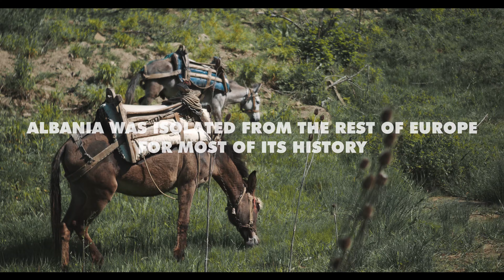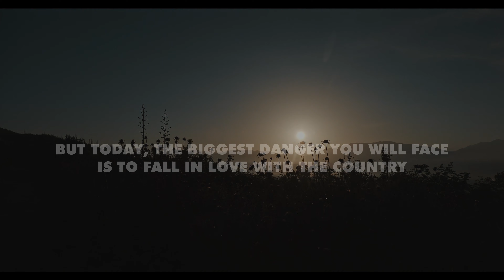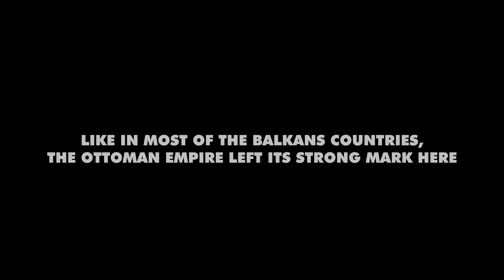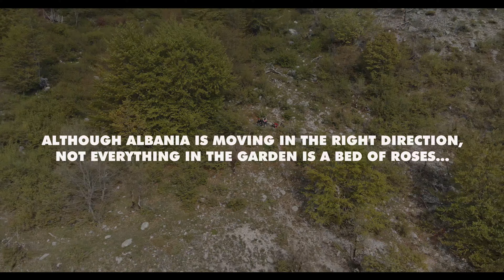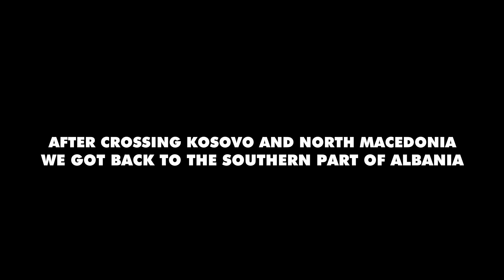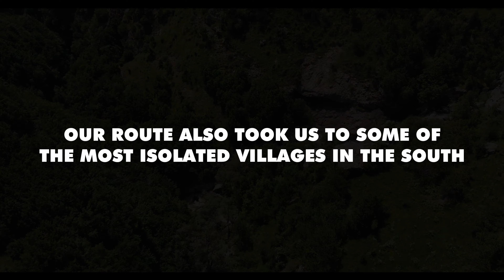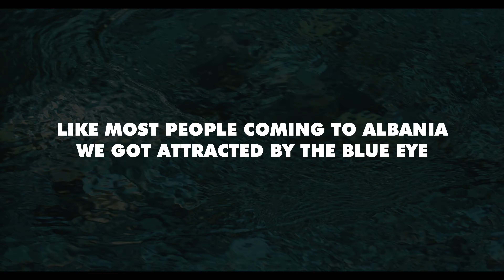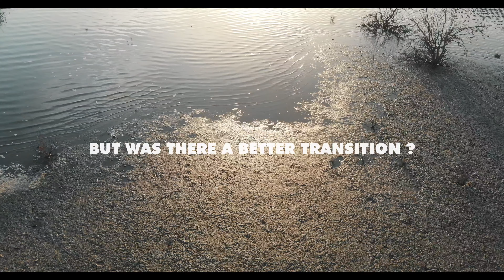HIKING IN ALBANIA - 600 km from Valbona to Saranda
Before reaching Albania, we heard absolutely everything about this country, the best and the worst. Now, after having hiked 600 kilometers there from North to South, we are happy to share with you our experience of Spring 2019.

We literally fell in love with Albania and Albanians. We discovered a country where the nature is still all around and where people would not only invite you for a dinner and a homestay, they would give you their bed to make you feel at home and to give you the best experience of their country.
No less than 6 guests came to hike with in this amazing country!

We arrived from Montenegro in the Valley of Valbona, climbed to Theth before heading towards the Lake Skodër. We discovered the surroundings of the Lake Uzle and took a ferry ride on the Lake Komani. From there, we went to Kosovo and North Macedonia. We came back to Albania on the edge of the lake Ohrid, in Pogradec and went adventuring in the mountains of Korça. The canyon of Osum was spectacular and the city of Gjirokaster very nice. Of course, we visited the Blue Eye, probably the most touristic place of Albania. Finally, we reached the sea between Saranda and Ksamil before crossing the border with Greece.

◄COUNTRY EPISODES - 16 COUNTRIES TO DISCOVER►
From Portugal to Turkey, our journey on foot will lead us across 17 countries of Europe: Portugal, Spain, France, Italy, Switzerland, Slovenia, Croatia, Bosnia and Herzegovina, Montenegro, Kosovo, Macedonia, Albania, Greece, Bulgaria, Serbia, Turkey.
Our thru-hike is the perfect opportunity to discover the beauty of nature and culture in the old continent!

▲ All footages are shot while hiking with minimum equipment.
Olympus Ambassadors, shooting with OMD EM1 MKII

♫ If you are a musician looking for exposure, do not hesitate to send us your creations if you want us to use them in our videos ►Leave us a comment on the video

♪ Albania Vocal and Instrumental Polyphony - What Have Ianina's Eyes Seen

♪ Konofat's song Remix

♪ YME - A.I

♪ Nexhat K - Qifteli Trap Instrumental

© Deux Pas Vers l'Autre